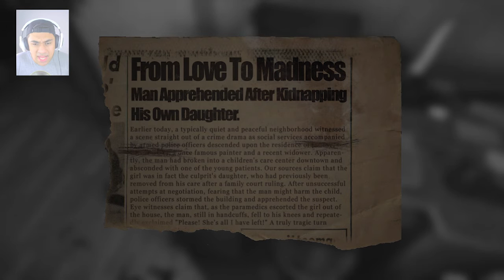SCARIEST PAINTING EVER!!!? // PART 3 Layers of Fear - indie horror game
Today we play layers of fear